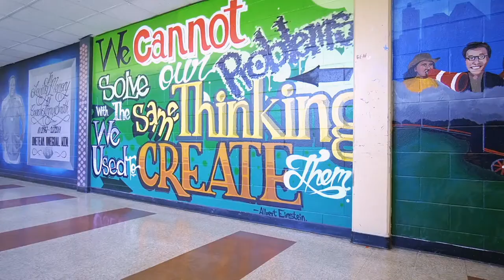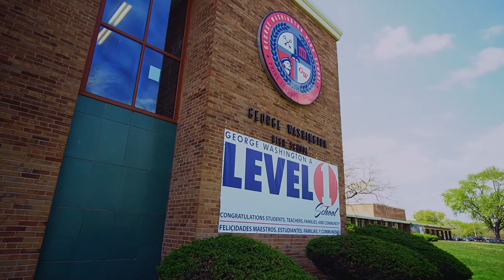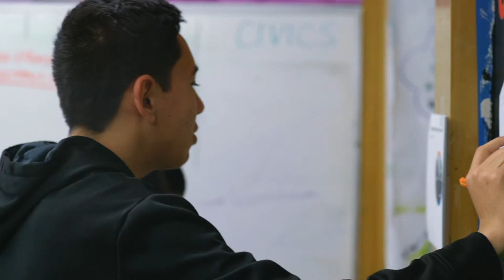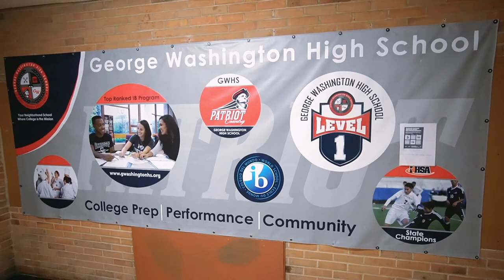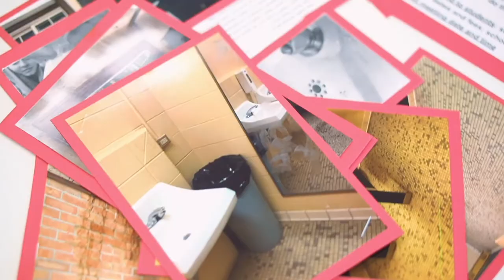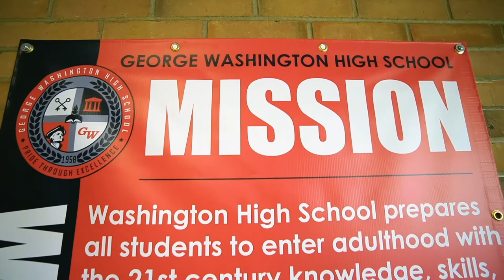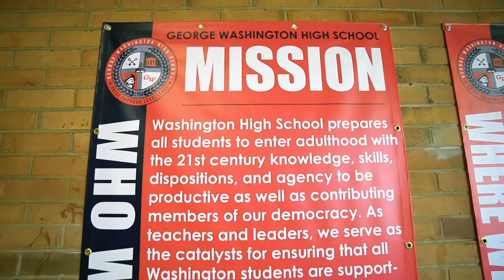Improving School Achievement Through Civic Life: A CivXNow Documentary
A look at how Chicago’s George Washington High School raised its achievement from an Illinois Priority School to a Level 1 ranking through an emphasis on civic learning across the school.